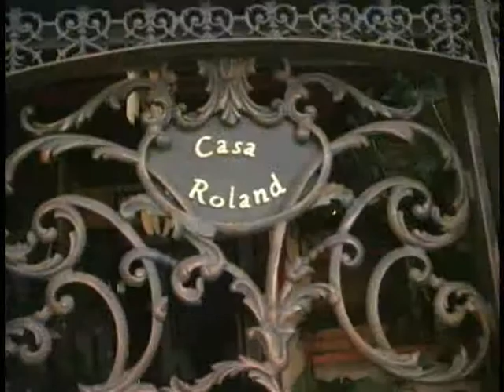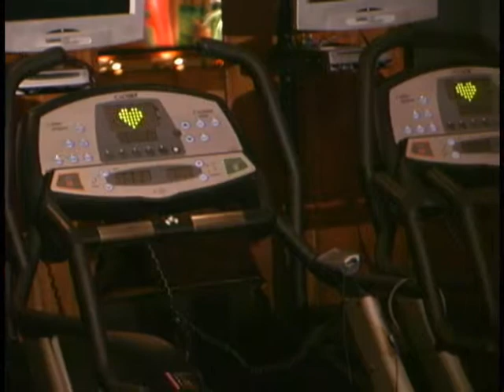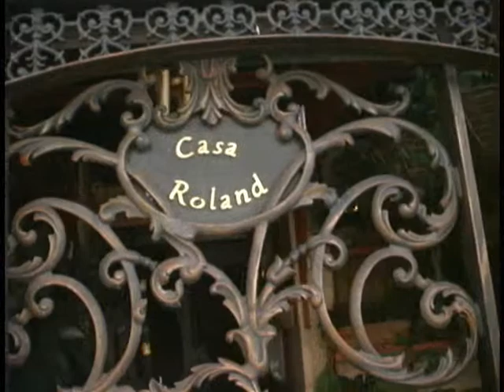Casa Roland B&B San Jose,Costa Rica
Casa Roland is a Unique Bed&Breakfast in San Jose ,Costa Rica. near the Consulate District.
At Casa Roland you will experience luxury rooms at inexpensive rates. The Casa Roland group has 3 other Hotels in Costa Rica... Manuel Antonio, Golfito and Nosara, all are extremely reasonable and very nice.